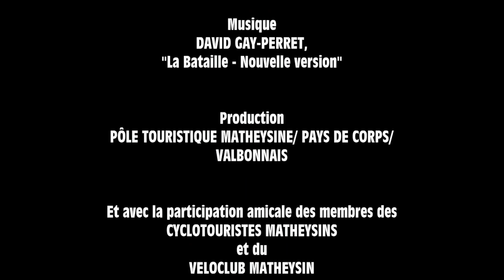Critérium du Dauphiné 2014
petite vidéo en avant premier du criterium du dauphiné qui debutera le 8 juin